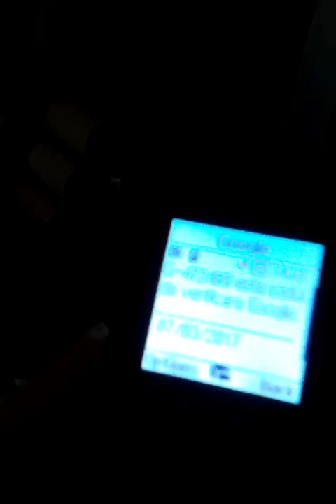Cinci metode ce sa faci cînd esti plictisit